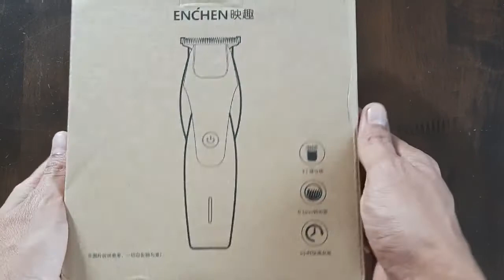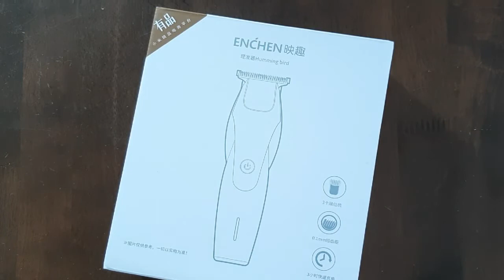PaLamKotak : XIAOMI Mijia ENCHEN Hummingbird Electric Hair Clipper. Sharp!!!